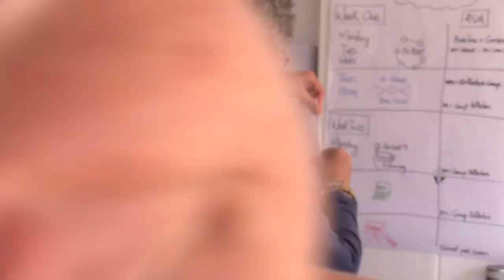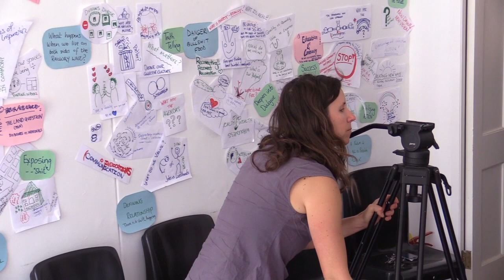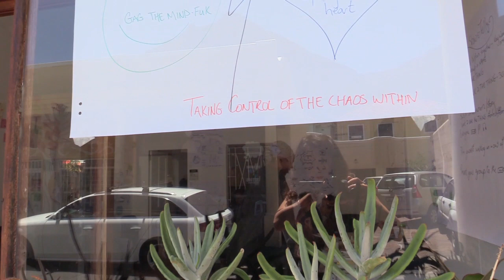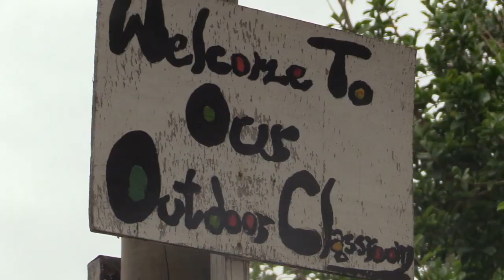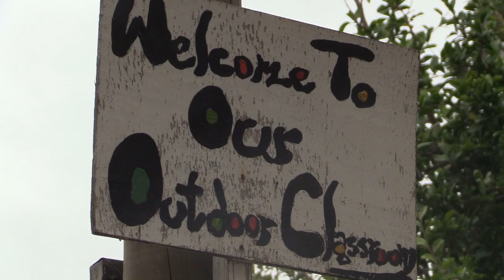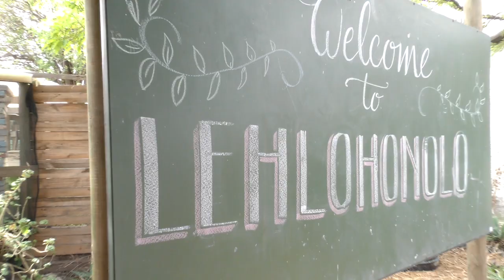A Communal Process of Social Fermentation in Muizenberg, South Africa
Last year, an encounter with InsightShare sparked a communal process of ‘social fermentation’ in Muizenberg, South Africa.

A group of farmers, activists and creatives came together for an introduction to Participatory Video workshop, organised as a collaboration between InsightShare, Neville Meyer (a veteran of the PV methodology) and Amava Oluntu. The group cut across gender, ethnic and generational boundaries, uniting participants from Gugulethu, Muizenberg, Howick, Mandalay, Khayelitsha, the Eastern Cape and Johannesburg, and forming a diverse collective of people interested in creating the conditions for social change. The conversations that we had over the 10 days we spent together gave rise to an interesting metaphor: the process of people coming together to work through social issues mirrors the process of brewing amaRhewu, a fermented drink made from water and maize. People are the ingredients; mixed together, brought to the boil, cooled down, their ideas distilled. Through this communal process, participants were able to share stories, address injustices, work through discomfort, listen, reflect, and ultimately begin the task of bridging the gaps between communities.

Using Participatory Video to unlock their creativity, the group found that playfulness granted them the freedom to express themselves authentically. Working together to create artwork in this way enabled the group to work as a collective, removing any notions of what should and shouldn’t happen, who should and shouldn’t speak, and whose story should and shouldn’t be told.

The group left this experience with an understanding that change does not occur in a vacuum, but is the product of communal and collaborative processes. The community response to the film indicates a wider interest in these processes in pursuit of a common goal, with one audience member suggesting that in coming together to attend the screening, the work is already beginning.